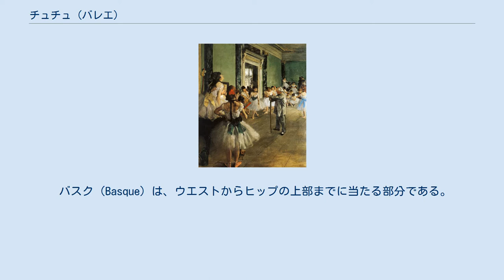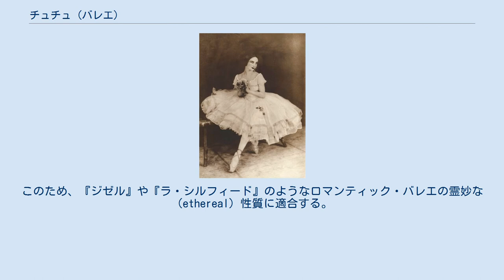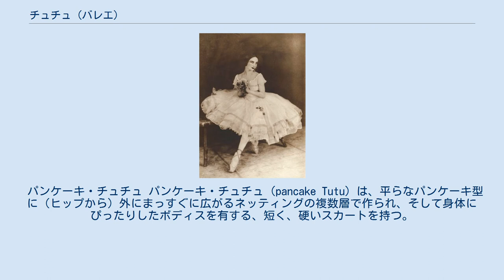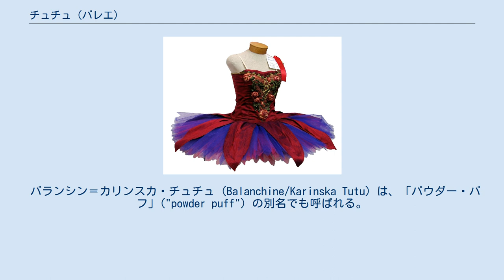チュチュ (バレエ)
専門服・特殊服
色鮮やかなクラシック・チュチュ（クラシカル・チュチュ） チュチュ（フランス語: tutu）は、主に古典バレエにおいて着用されるスカート状の舞台衣装である。
しばしばボディス（胴部）と一体で用いられる。
 19世紀前半にはじめて登場したチュチュは、19世紀の終わりにはそれまでのベル型のロマンティック・ドレスにとって代わった。
チュチュは、ロマンティック・バレエに用いられるくるぶし丈のロマンティック・チュチュと、クラシック・バレエに用いられるひざ丈のクラシック・チュチュ（またはクラシカル・チュチュ）に大別される。
このほか、振り付けによって求められる動きに合わせたバリエーションもある。
 この衣装の「Tutu」という名称は、本来はスカートではなく両脚の間を縫い合わせた極小のペチコートを指す単語である。
フランス語の「間抜けな」を意味する Cucu（キュキュ）が転じて「可愛いお尻」を指す意味となり、 更に変形して「お尻」を意味するTutu（チュチュ）と衣装が呼ばれるようになった。
これは一種のスラングで幼児語でもあった。
 チュチュは、バスク（ウエストバンドともいう。ボディスの一部であることも、別個のバンドであることもある）と、スカート（単一層の布を吊り下げたものもあれば、糊付けした複数の布を重ねて張り出した形のものもある）から成る。
クラシック・チュチュにはボディスとスカートを繋げる部分として、下着状のツンが存在する。
 ボディスを省略してバスクとスカートのみ（ツンが付く場合もある）で構成されたチュチュもあるが、これはボン（Bon）もしくはチュチュボン（tutu bon）と呼ばれる衣装で、レオタードのみの練習ではチュチュを付けた際にスカートの有無による感覚のずれが出てしまうので、これを補正するためにレオタードの上から着装されるレッスン用である。
同様の目的用にレオタードに直接、チュールスカートが縫い付けられたレオタード・チュチュ（Leotard tutu）もあるが、やはり主にレッスン用で本格的な演目において使われる事はない。
 チュチュのボディス（Bodice）には、6枚ないし15枚の生地のパネルを用いられる。
これらのうちのいくつかは、斜めに裁たれるため、生地にいくらか伸張性が与えられる。
ボディスは、ウエストラインに、あるいはヒップの上部に取り付けられる衣裳の分離した部分である。
場合によっては、動きを考慮するために弾力性のあるタブだけでひとつにさせられている。
補正のために前後へ、または前のみにボーンを入れる場合もある。
 通常、デザインはビスチェやバニースーツ同様、背中を露出させた肩出しのキャミソールスタイルなので、着用時は肩紐（肩ゴム）を用いて固定する必要がある。
背中後ろぐりのカット処理によっては、大胆なローバックなスタイル（ロイヤルカット）になることもある。
 ボディスの材料は主に、 などである。
 バスク（Basque）は、ウエストからヒップの上部までに当たる部分である。
ボディスと連続していることもあれば、離れた、きつくフィットしている生地のバンドのこともある。
 チュチュのスカート（Skirt）はチュチュの形を決定し、全般的なスタイル（ロマンティック、クラシック、ベル）を定義づける。
スカートは一枚ではなく、数層から十数層の軽い布地を重ねるのが特徴である。
 クラシック・チュチュの場合、チュールの裾を1cm間隔で折り畳んで縫うこと（タッキング。タックとも）で、スカートへ張りと硬さを与える必要がある。
タックにはシングル畳みとダブル畳みがあり、二重に畳むダブルの方が硬めに仕上がるが製作に手間が掛かる。
 スカートの材料は通例、以下の通りである。
 クラシック・チュチュの中には、水平の形を保つためにステンレス製（または合成樹脂製）のワイヤー・フープをスカートへ仕込むこともある。
 またチュールスカートの上に、オーバースカートによる装飾を施す場合もある。
 ツン（Tune）はスカートと一体になったチュチュのパンツ部分。
素材は伸縮性のあるスパンデックスやオペコット、パワーネットを用いる。
股間を魅せるためアンダースコートのように、チュールフリルによってツンを装飾する場合が多い。
 構造的にロマンティック・チュチュには存在せず、ロマンティック・チュチュではバレリーナは下着としてステージ・ショーツを別途着用する（広義では、これもツンと称する場合もある）。
 役柄によっては、チュチュにはボディ...